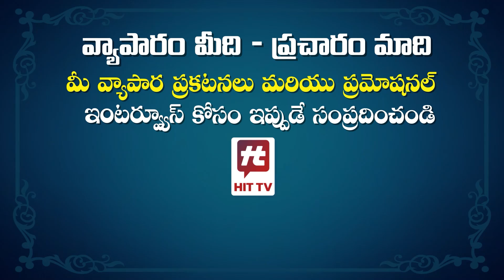Meenakshi Chowdary Cute Speech @ Mechanic Rocky Glimpse Launch | Vishwak sen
Watch :Meenakshi Chowdary Cute Speech @ Mechanic Rocky Glimpse Launch | Vishwak Sen | @HitTVTalkies